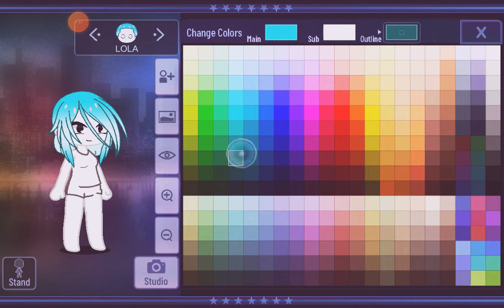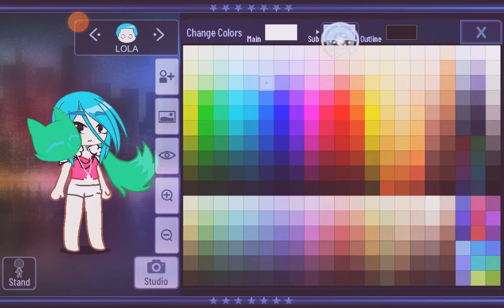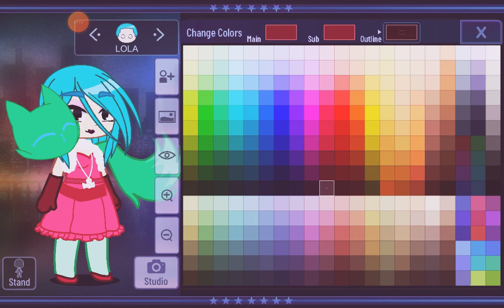how to do LOLA//BRAWL STARS//Gacha Club